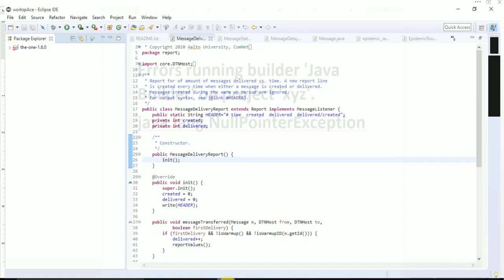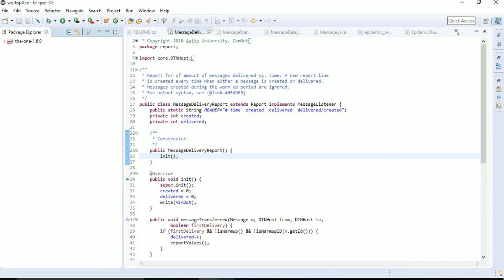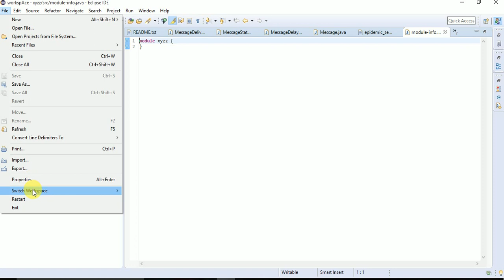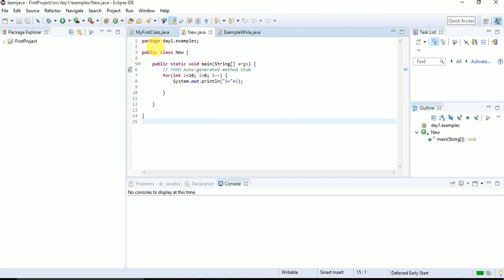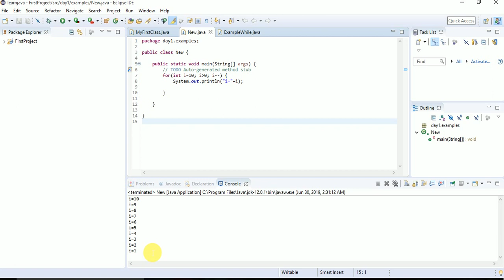Errors running builder 'Java Builder' on project 'xyz'. java.lang.NullPointerException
This video is about an error occurring while trying to run a java program in eclipse. It occurs due to creating a module .